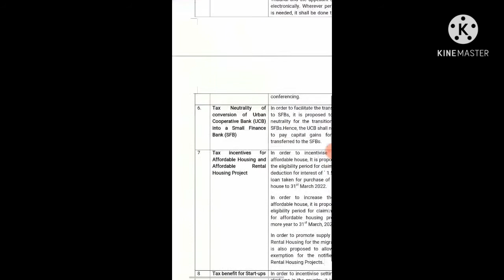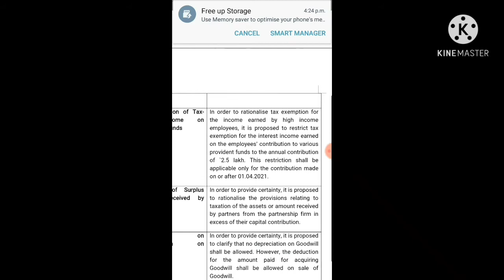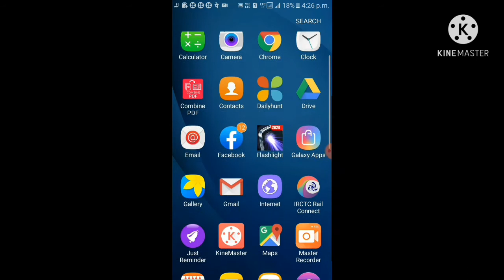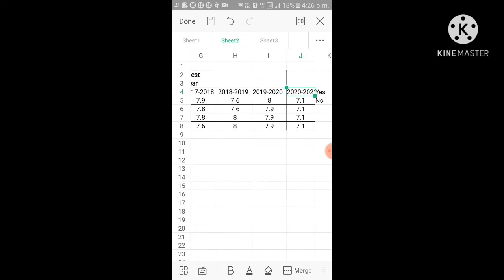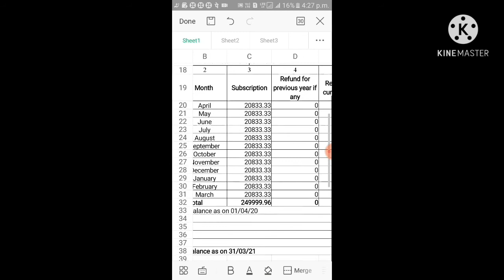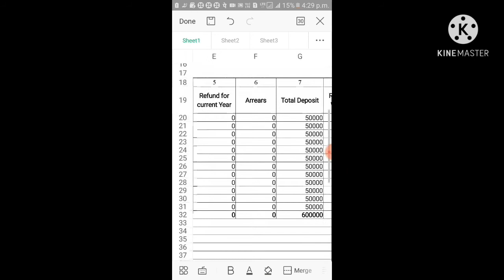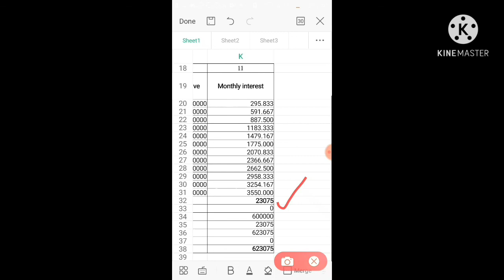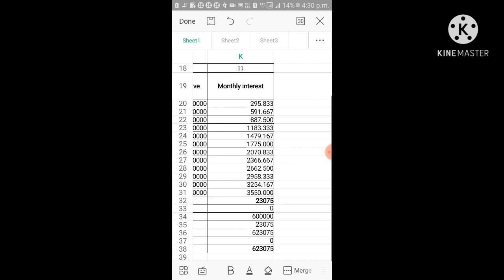Restriction on Provident fund in budget 2021-2022